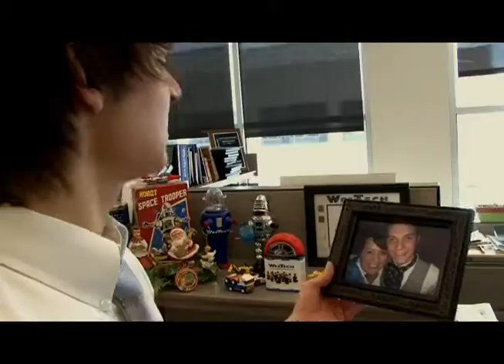Cold As Ice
Just another fun music video!  Same singer from Big Girls you are beautiful!